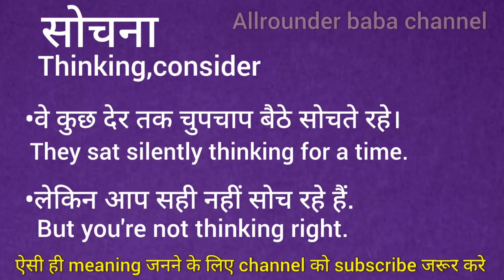सोचना का इंग्लिश मतलब || sochana ka english meaning || word meaning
Sochna meaning in english
Sochna का मतलब क्या होता है
Hindi to English
Word meaning